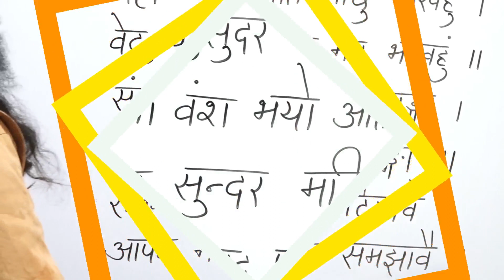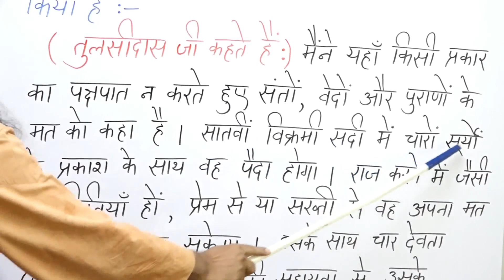Hindu Dharm Granthon Mein Prophet Muhammad(S.A.W.S) ki Bhavishyavaaniyan, S.No.45, Date : 10-7-2020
संग्राम पुराण की भविष्यवाणी :-

यहां न पक्षपात कछु राखहुं।
वेद, पुराण, संत मत भाखहुं।।
संवत विक्रम दोऊ अनंगा।
महाकोक नस चतुर्पतंगा।।
राजनीति भव प्रीति दिखावै।
आपन सबका समझावै।।
सुरन चतुसुदर सतचारी।
तिनको वंश भयो अति भारी।।
तब तक सुंदर मद्दिकोया।
बिना महामद पार ना होया।।
तबसे मानहु जन्तु भिखारी।
समरथ नाम एहि  व्रतधारी।।
हर सुंदर निर्माण न होई।
तुलसी वचन सत्य सच होई।।
(संग्राम पुराण, स्कंद: 12, कांड: 6, पद्यानुवाद: गोस्वामी तुलसीदास)

पंडित धर्मवीर उपाध्याय जी ने इनका भावानुवाद इस प्रकार किया है:
"(तुलसीदास जी कहते हैं:) मैंने यहां किसी प्रकार का पक्षपात न करते हुए संतों, वेदों और पुराणों के मत को कहा है। सातवीं विक्रमी सदी में चारों सूर्यों के प्रकाश के साथ वह पैदा होगा। राज करने में जैसी परिस्थितियां हों, प्रेम से या सख्ती से वह अपना मत सथी को समझा सकेगा। उसके साथ चार देवता (प्रमुख सहयोगी) होंगे, जिनकी सायता से उसके अनुयायियों की संख्या काफी़ हो जाएगी। जब तक सुंदर वाणी (कु़रआन) धरती पर रहेगी (उसके) और महामद (हज़रत मुहम्मद सल्लल्लाहूअलैहीवसल्लम) के बिना मुक्ति (निजात) नहीं मिलेगी। इंसान, भिखारी, कीड़े-मखोड़े और जानवर इस व्रतधारी का नाम लेते ही ईश्वर के भक्त हो जाएंगे। फिर कोई उसकी तरह का पैदा न होगा (अर्थात, कोई रसूल नहीं आएगा), तुलसीदास जी ऐसा कहते हैं कि उनका वचन सत्य सिद्ध होगा।"

By : Pandit Sufi Raheem khan Sahab Qadri Muballigh-e-Islam(Chaturvedi)
From : Khanqah-e-Sarwar-e Aalam, Asif Nagar, Hyderabad, India.